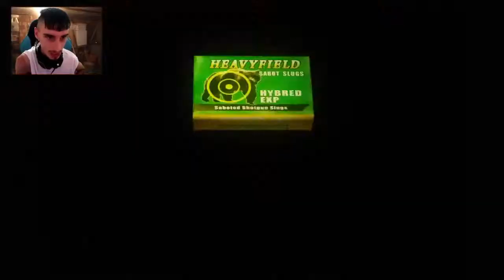👉ESTRATEGIA FACIL para PASAR parte de CATAPULTAS (en Resident Evil 4)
Como pasarte la parte de resident evil 4 de las catapultas o meteoritos para entral al castillo es decir abrir la puerta principal con ashely. vale para todos los modos hasta el profesional